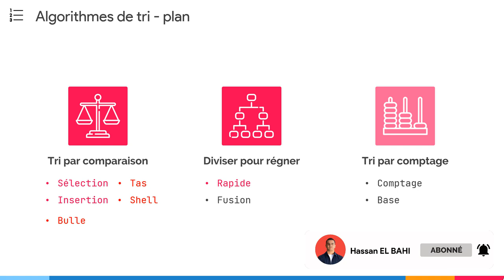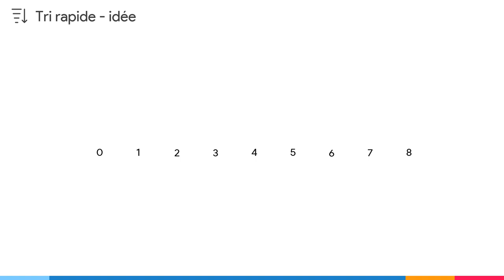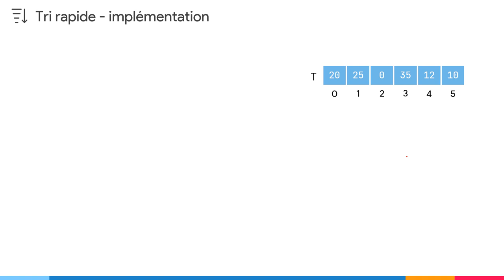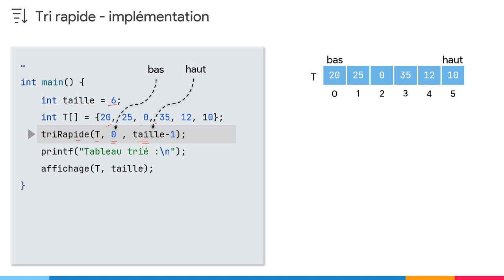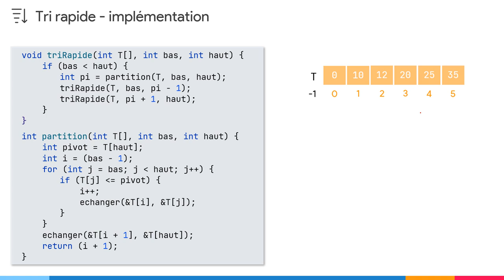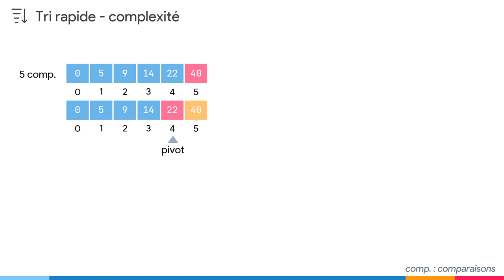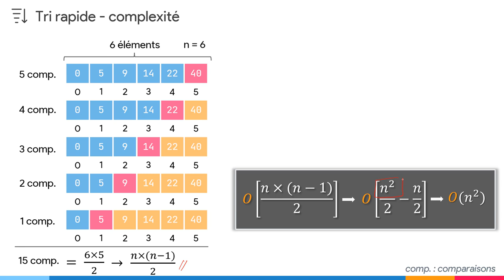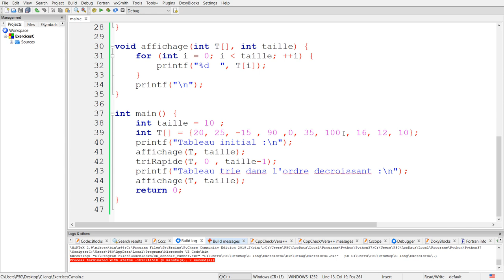Structure de données #7 : Tri rapide (Quick sort) | Darija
Le tri rapide est l'un des algorithmes de tri les plus populaires et efficaces. Dans cette vidéo, nous plongerons dans les détails de cet algorithme passionnant. Nous commencerons par comprendre les principes fondamentaux du tri rapide, y compris son approche de diviser pour régner et son utilisation de pivots. Ensuite, nous explorerons étape par étape le processus de tri rapide, en visualisant chaque étape pour mieux comprendre son fonctionnement. Nous verrons comment implémenter le tri rapide en langage C et comment calculer sa complexité. Enfin, nous mettrons en pratique nos connaissances avec un exercice d'application pour renforcer notre compréhension du tri rapide.